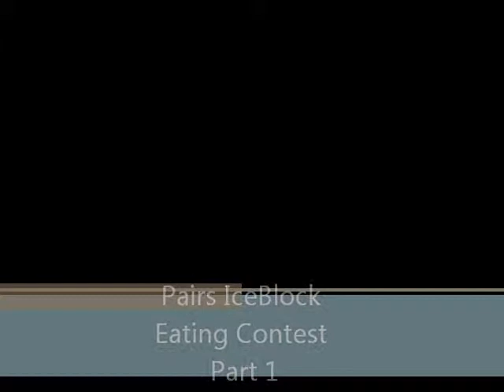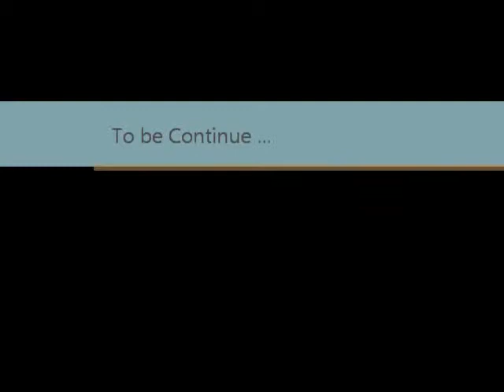Auckland Armageddon expo 2011 - Pairs IceBlock Contest Part 1.wmv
note: I broke my camera a few weeks prior to the event so there may be problems with recording .

Due to the length of these videos they have been
split up into parts for quick uploads

ASB ShowGrounds
2011 Auckland Armageddon Expo
29th october 2011